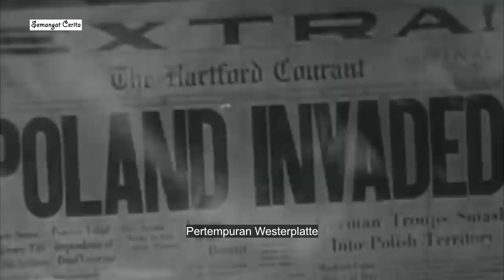Pertempuran Westerplatte 1939, Jerman Anggap Remeh Pertahanan Polandia dan Berakibat Fatal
Battle of Westerplate / Pertempuran Westerplatte 1939, adalah bagian dari invasi Jerman ke Polandia dan menjadi titik awal pecahnya Perang Dunia ke 2. pertempuran ini sering disebut sebagai serangan pertama invasi, namun data terbaru menyebutkan bahwa serangan pertama invasi berada di kota Wielun.
benteng westerplatte di komandani oleh Mayor Henryk Sucharski, dengan wakilnya Kapten Franciszek Dabrowski. kekuatan sekitar 218 tentara yang dilengkapi dengan meriam lapangan, anti tank, dan senapan mesin berat.
Jerman berkekuatan hampir 5.000 tentara dengan berbagai persenjataan lengkap, juga didukung oleh kapal tempur dan luftwaffe. Jerman dipimpin oleh Cmdr Kapten Gustav Kleikamp dan Mayor Jenderal Friedrich-Georg Eberhardt. jika diibaratkan ini adalah pertandingan kanuragan semut api melawan gajah terbang.

film yang digunakan :
* Battle Westerplate 1967
* Battle Westerplate 2013
* Kanal 1957
* Znikad Donikad
* Fury
* When Trumpets Fade 1998
* Liberation
* The Dirty Dozen Fatal Mission
* The Keeper 2018
* The Point of No Return 2020
* Stalingrad 1993
Semangat Cerita menyajikan berbagai cerita dalam bentuk video narator, kami berusaha tidak melakukan HOAKS terhadap cerita - cerita yang kami upload. Kumpulan video-video dan foto dalam cerita telah melewati penelitian dengan seksama dan di usahakan original sesuai dengan cerita.
usahakan nonton dahulu sampai usai baru berkomentar, agar paham terhadap isi video dan tidak asal komentar.